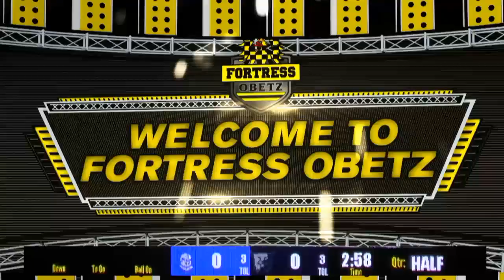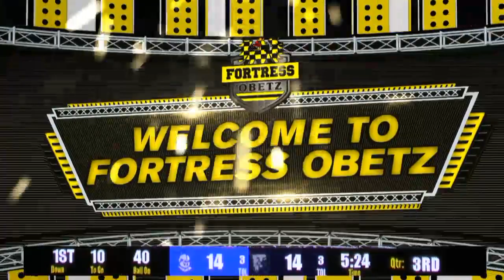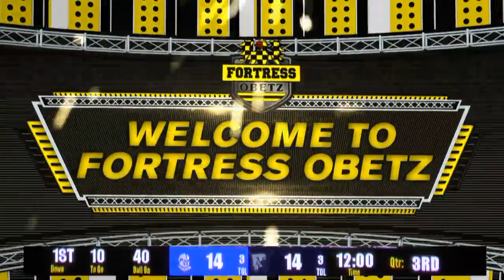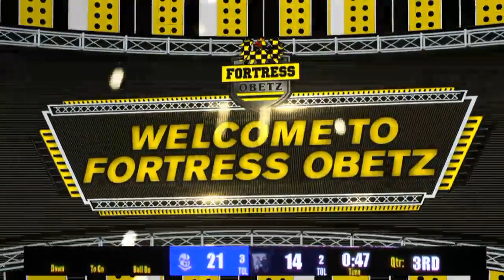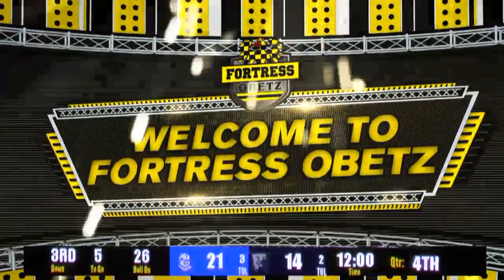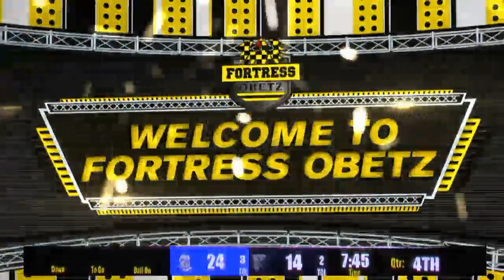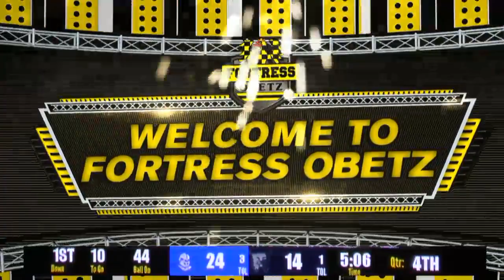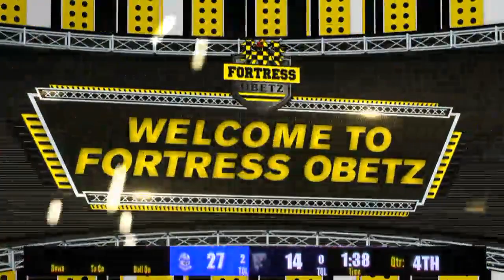Bishop Ready High School Football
Bishop Ready Varsity Football vs. Grandview Heights